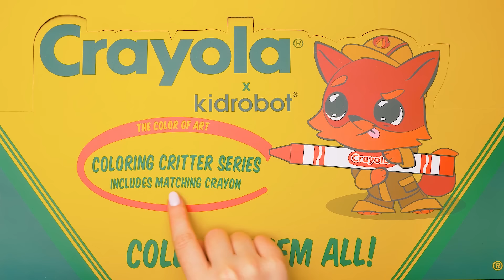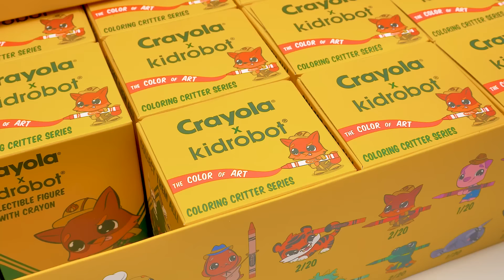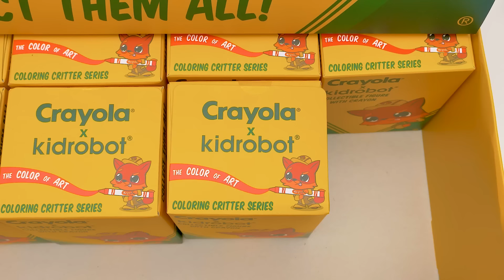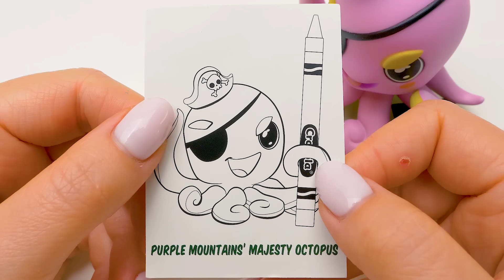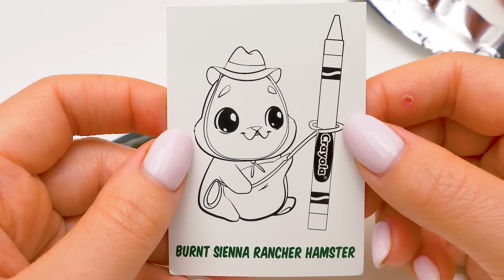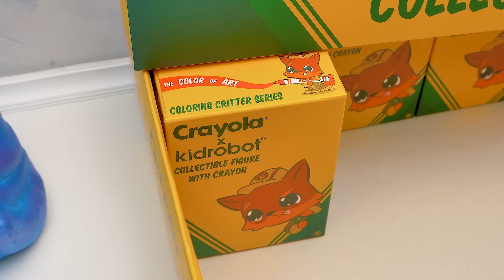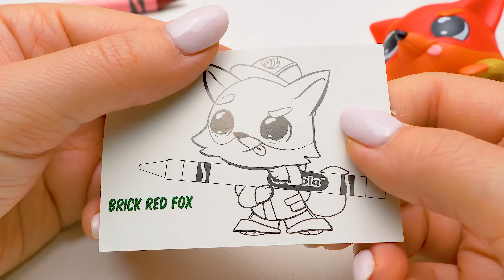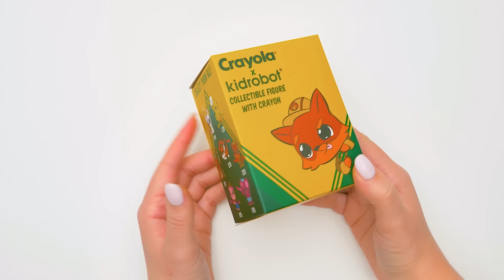Mở Một Hộp Đầy Đủ Bộ Tô Màu Thú Kidrobot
Sam Lém Lỉnh và bạn của cậu ấy, Sue đều thích vẽ và tô màu! Để khiến trò này thú vị hơn, họ sẽ "đập hộp" những món đồ chơi dễ thương - bộ tô màu thú Kidrobot!

Mỗi đồ chơi ở trong một hộp riêng và có sáp màu tương ứng. Có 14 đồ chơi để sưu tập và Sue hy vọng tìm được đủ. Đồ chơi có thể giữ sáp màu đó - một vài bé giữ trong tay hoặc vây, số khác lại giữ bằng đuôi, thậm chí cả thòng lọng! Chúng có biểu cảm siêu cưng và cũng rạng rỡ như màu ấy! Tên của chúng cũng ngộ lắm đó nha.

Trong khi Sue đang mở hộp đồ chơi thì Sam lại bận tô màu tranh của các con vật bởi vì, bạn biết đấy, cậu ấy là một họa sĩ tuyệt vời mà! Các bức tranh tô màu cũng ở trong bộ luôn.

14:48 Đừng bỏ lỡ cảnh chú cáo cứu chim hoàng yến lúc hỏa hoạn nhé!